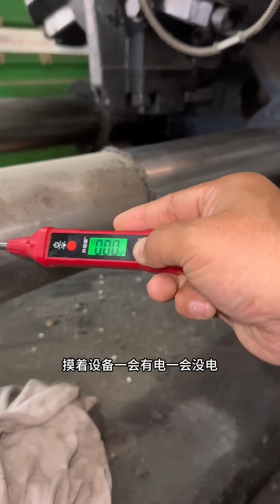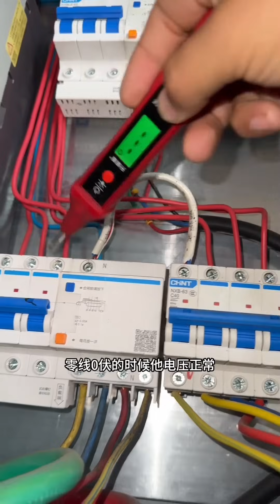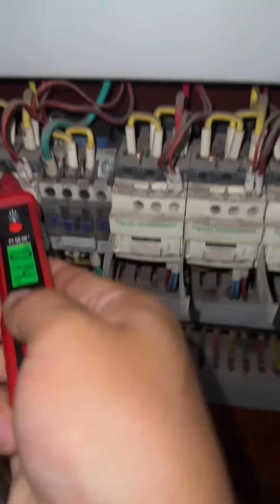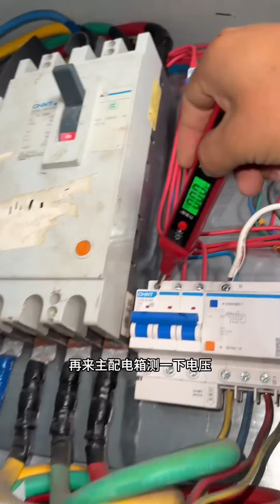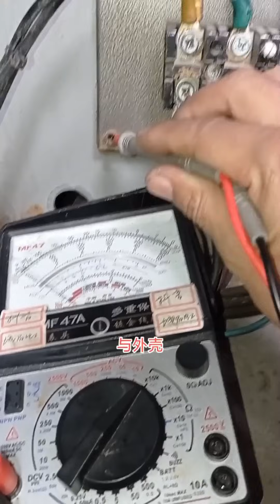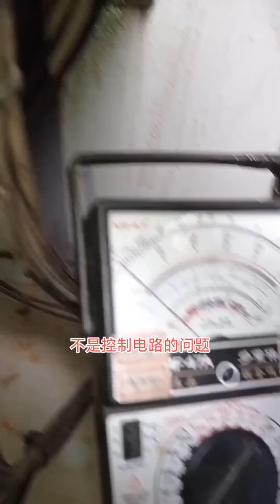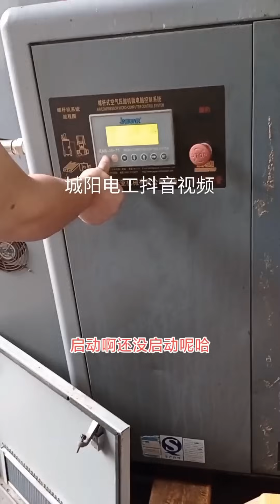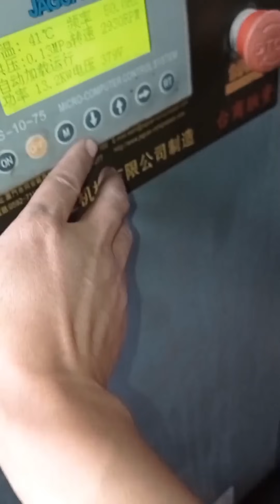工厂设备漏电一会有一会无，漏电200多伏漏保竟然不跳，这故障可有意思了！【城阳电工电路】